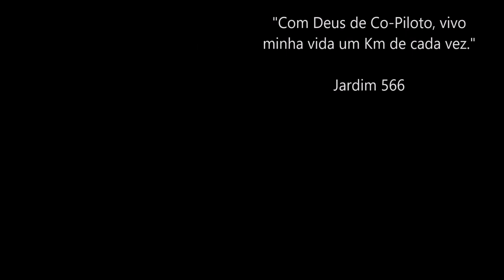Ep. 09/12 - Caminhão Vazio, hora de seguir para o próximo carregamento / Ituiutaba MG / Daf XF 480